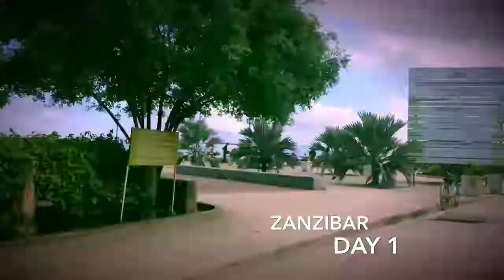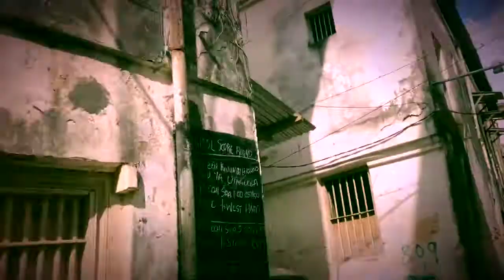Zanzibar Back to Back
Hey guys

Its been a while since my last vlog, and haven’t been vlogging lately if you like todays vlog and if you would like me to do daily the please subscribe amd hit the like button.

Thanks